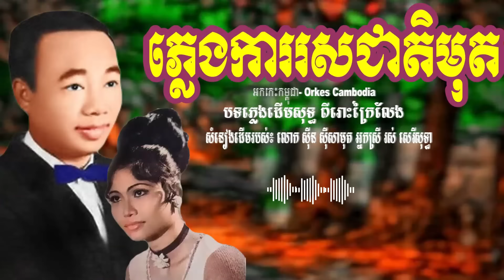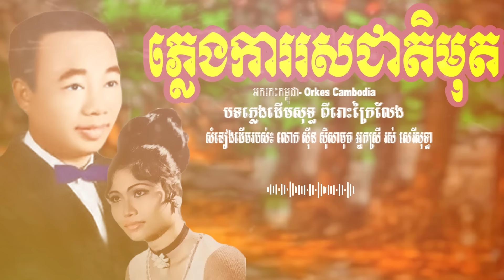សែនឆ្អែតចិត្ត ថ្ងៃជ័យ (ចម្រៀងភ្លេងការ) រស់ សេរីសុទ្ធា ស៊ីន ស៊ីសាមុត ចង្វាក់ប្រពៃណី | Orkes Cambodia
សែនឆ្អែតចិត្ត ថ្ងៃជ័យ (ចម្រៀងភ្លេងការ) រស់ សេរីសុទ្ធា ស៊ីន ស៊ីសាមុត
ចង្វាក់ប្រពៃណី | Orkes Cambodia

:::::::::: បើបងប្អូនចង់ឧបត្ថម្ភ ឬចង់លើកទឹកចិត្តនាងខ្ញុំ Bank Account ABA 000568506 ::::::::::
:::::::::: You can sponsor me with Bank Account ABA 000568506. Thanks in advance.::::::::::